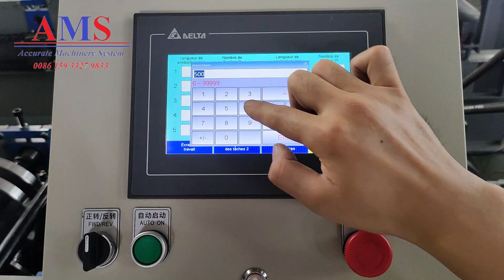Metal Roof Gutter Channel Roll Forming Machine